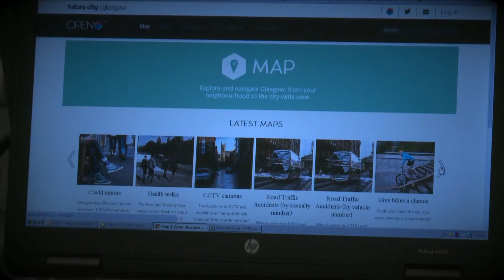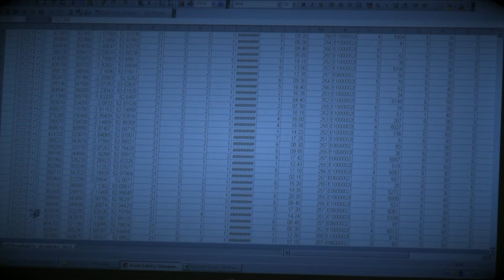Data Stories No.2